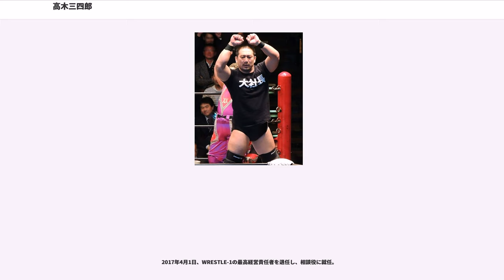高木三四郎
高木 三四郎（たかぎ さんしろう、男性、1970年1月13日 - ）は、日本のプロレスラー。本名：高木 規（たかぎ ただし）。株式会社DDTプロレスリング代表取締役社長。

大阪府豊中市出身。幼少期の高木はテレビっ子であり、物心ついたころから『ロンパールーム』にハマっていた。子供の頃は人形を集めたり、近所の友達と野球やサッカーをやったりすることはなかった。幼稚園のお遊戯で「にこちゃん」と「こまったちゃん」（いずれもロンパールームの番組内におけるミツバチを擬人化したキャラクター人形）の2つを真似する時に時に決まって「こまったちゃん」のチームに入れられるなど、やんちゃなお調子者であり、活発な子供であった。そんなある日、父親の仕事場であるテレビ局のスタジオに連れて行かれ、仕事をしている父親の姿を見るうちに自分の親がテレビ番組を作る仕事をしていることを子供心に理解する。毎日放送の技術部に勤める父は忙しかったためどこにも遊びに連れて行く時間がなかったが、その代わりに職場に我が子を連れるようになった。友達と遊んだりおもちゃをいじったりするよりもずっとおもしろかった高木は、テレビに映るスポットライトが当たる世界よりも、その裏にある制作現場に憧れるようになる。一方でプロレス中継も見るようになり、「オープンタッグ選手権」のファンクスvsアブドーラ・ザ・ブッチャー&ザ・シーク戦が高木の原体験になった。特撮やアニメと同じ感覚でこの一戦を捉えた高木は翌日学校でプロレスごっこを始めた。小学生の時点でプロレスをやる上での”流れ”を意識しており、ごっこではあるが全体を見てショーを構築するプロデュース肌が発揮されていた。この時点で将来はプロレスラーになると夢を持ち、そのためには何かスポーツをやらなければならないと思ったが、中学には柔道部がなかった。

関西大倉高校に進学した際には先輩も同期もプロレス好きで固まった柔道部に入部した。顧問の先生が老齢で休みがちなことをいいことに柔道部では好き勝手していたと伝わっており、柔道の受け身などをロクにやらず、バックドロップやブレーンバスターで投げられることでバンプを身に着けていった。柔道場での練習はプロレス技ばかりであり、部は柔道部を装ったプロレス部というべき様相を呈していた。実際に柔道の昇段試験で高木はバックドロップを決めて一本勝ちしている。柔道をやっていたとの意識はまるでなく、3年間大好きなプロレスをやったつもりでいた。

高校卒業後は駒澤大学に進んだが、駒大には学生プロレス部がなく、まずプロレス観戦を熱心に行った。1988年、新生UWFが旗揚げした春に、当日券狙いで前日の夕方から後楽園ホールの外へ並んでチケットを買ったこともある。この時一緒に徹夜したのが中島修明（元DDTスタッフ）である。UWF関係では、鈴木健（のちのUインター取締役）が用賀で経営する文房具店のアルバイトの女子大生が同じ講義に出ていて知り合いとなり、旗揚げ3戦目の有明コロシアム大会のチケットを取ってもらった。前田vsジェラルド・ゴルドー戦で前田がゴルドーを裏アキレス腱固めで下したのに影響されてプロレス好きの連中の間で真似して、それに前後して大久保のスポーツ会館でサンボを習いに行った時期もあった。現在のファイトスタイルに生かされてはいないが、萩原幸之助から1年ほどサンボの技術を学んだ。大学3年生の頃、ちょうどプロレス熱が冷めて幼少期のテレビっ子ぶりが姿を見せるようになった。東京へ行ったらテレビに出たいとの願望があった高木は、大学の「テレビ番組研究会」に入会したのがきっかけで、スタジオ観覧車やエキストラを派遣するようになる。これを続けるうちに、メンバーの中から「自分たちでイベントを開催したい」と主張する者たちが出てきて、ある日麻生十番の「マハラジャ」で開催されたディスコパーティーに誘われて行ってみた時に、人が集まって一体になって盛り上がるイベントをお金を儲けたいという意識は二の次で開催したいと思い、こうして在学中に芝浦で手がけたイベントで3,000人の集客に成功する。

その後次々とイベントを手掛け、すでにプロレスラーになりたいとの意識は跡形もなく消えていた。既にどのディスコに行ってもVIPルームに通...